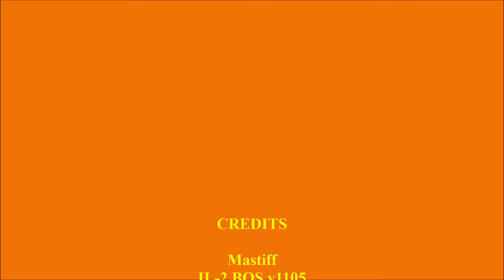IL-2 V1105 BF110E2 and Tanks! Server TWB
I fly with the 71st Eagle Squadron WWII, WWI, and modern flight Simulation environments. I fly anything anywhere anytime, aviation.